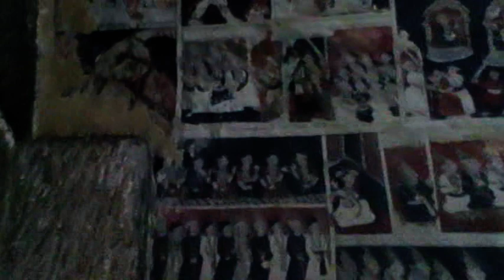Very Ancient wall Paintings inside Jain Temple at Sharavanbelagola- Aerial Warfare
Namaskar, This video was shot during the Jainism research expedition at Shravanbelagola, Karnataka, inside a ancient Jain temple, depicting Aerial Warfare with soldiers using maybe highly potent weapons from floating Aerial cars called Vimanas as per the Vimanika Shastra in Yajur Veda belonging to the Sanatan Dharma or Hindu Religion. This painting is painstakingly made with great details about the story of some battle between ground forces and aerial forces, which is stated to have occurred thousands of years before modern world discovered art of flight. Namaskar